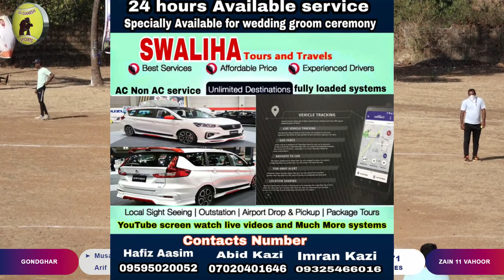ZAIN 11 VAHOOR VS GONDGHARV